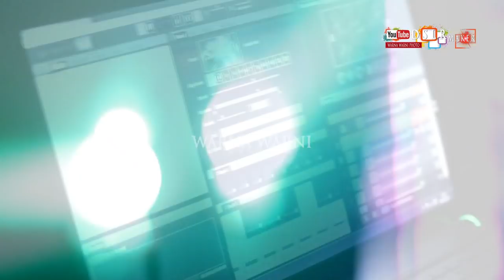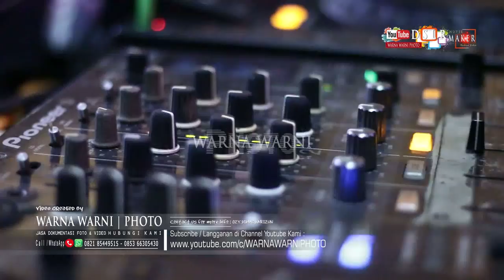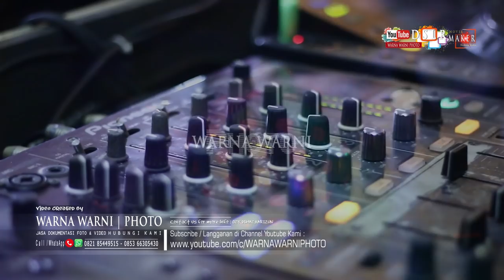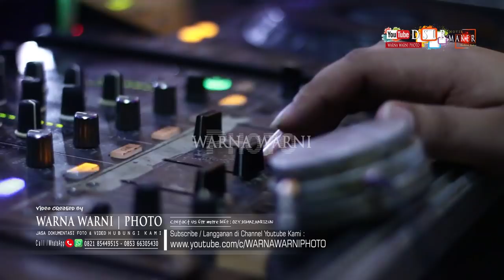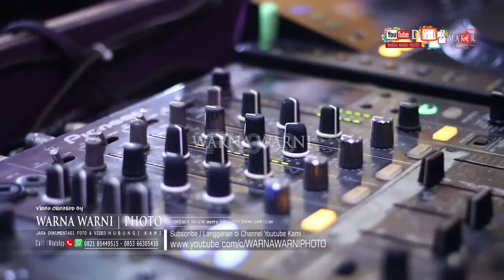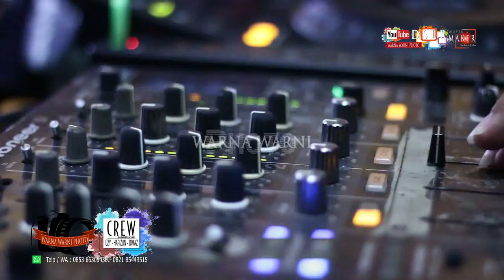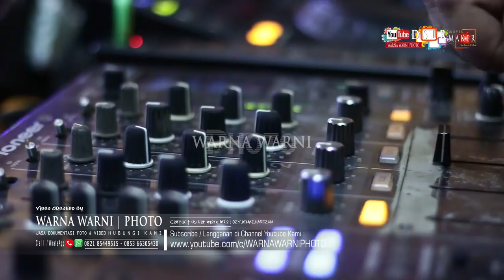FULL DJ_X9_SK.MULYA fulldj goldenstarcorp gs x9 DJ_Ferdinand X9 ENT || WARNAWARNIPHOTO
Terimakasi !!!
WARNA WARNI PHOTO (Palembang - SUMSEL)
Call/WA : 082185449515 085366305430